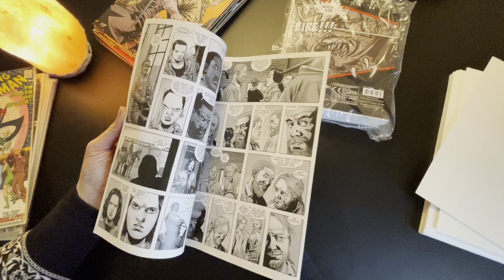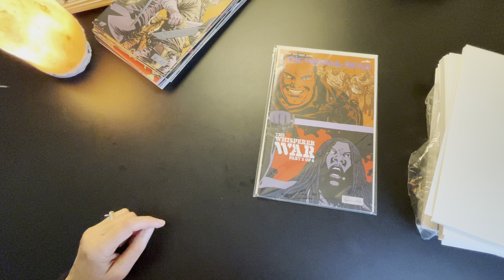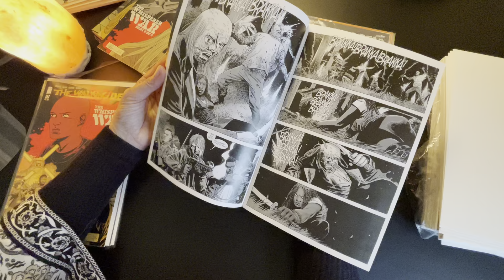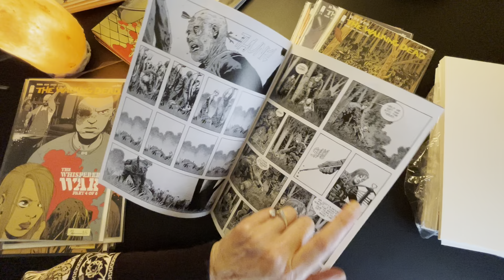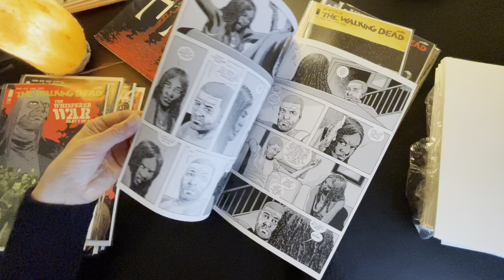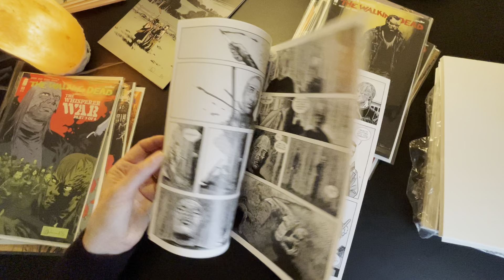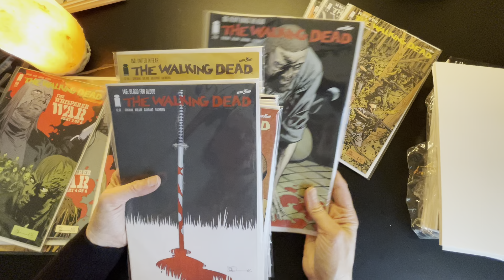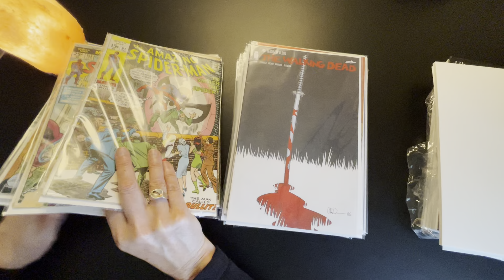🧟‍♂️ Let’s Put The Walking Dead Comic Books in Plastic Sleeves, ASMR Soft Spoken, Board and Bag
Just stuffing these The Walking Dead graphic novels in sleeves and discussing them a bit. This is a soft spoken asmr style video meant to help you disconnect and relax. 🧟